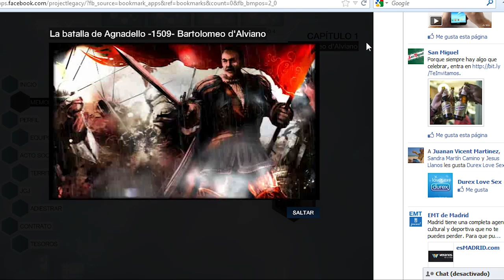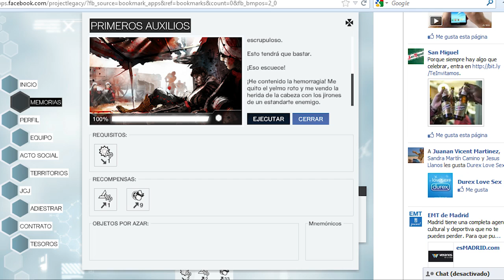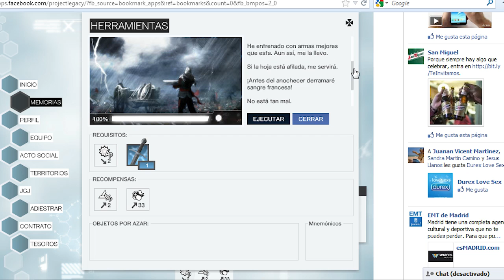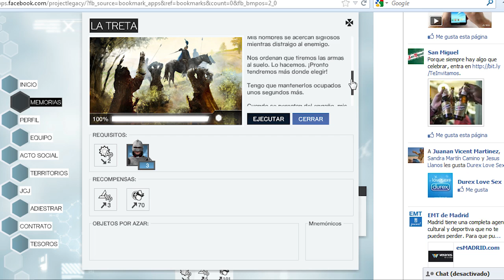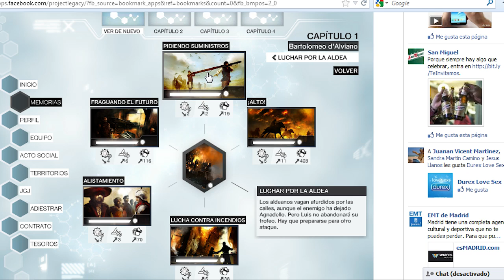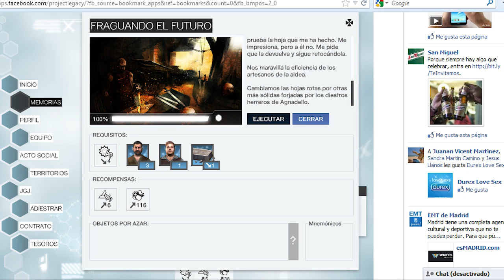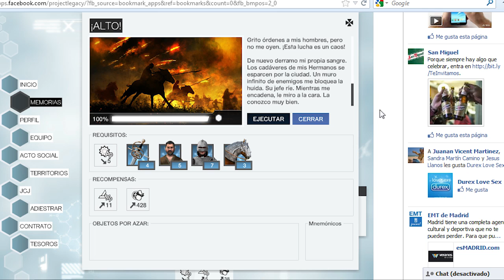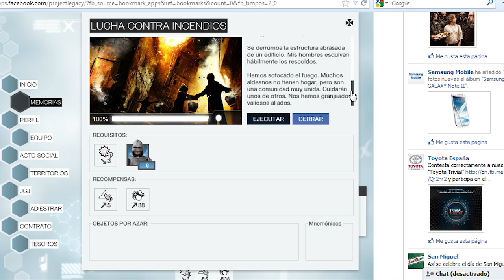Assassin's Creed: Project Legacy - Las guerras italianas - Capítulo 1 - Bartolomeo d'Alviano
Assassin's Creed: Project Legacy
Las guerras italianas
Capítulo 1
Bartolomeo d'Alviano
Memorias
Desafiando la muerte
Las tornas cambian
Luchar por la aldea
La batalla de Agnadello, 1509

Tuenti - Assassin's Creed Manía